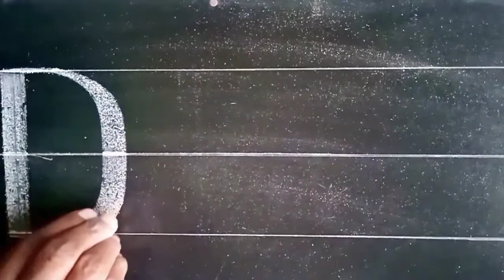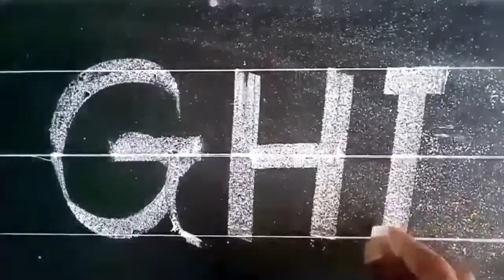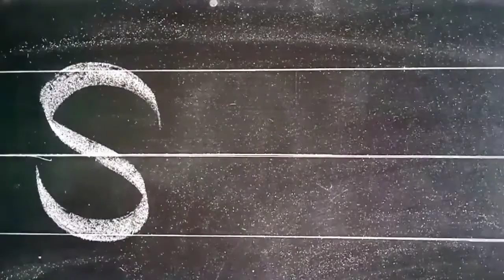English handwriting || Aa Bb Cc || english hater lekha sundor korar Kaushal A B C sandao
English hater lekha
Al Quran learn
junaid handwriting tips
Arbi Borno
Arbi haruf
Bangla barnomala
Bangla barno
English letters
Bangla calligraphy
English calligraphy
Arabic calligraphy
Bangla styles handwriting
Magic Bangla lekha
Magic Bangla
Noorani kaida
Noorani learn
Noorani lekha
Noorani Quran Sheikh
Noorani English hater lekha
Noorani lekha arabic
Noorani lekha Bangla